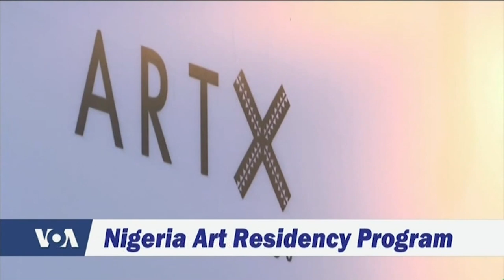ArtX, Nigeria Art Residency Program